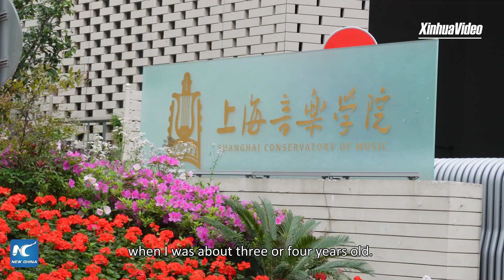Meet China's first female Ph.D. of suona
"Every time I perform abroad, I'd feel the power of Chinese music." Find out what China's first female PhD student of suona has to say about the musical instrument